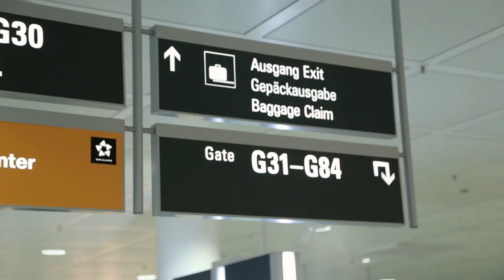Das Ende meiner Weltreise / Coming home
So schön´s da draussen ist, daheim isses halt doch irgendwie am schönsten!